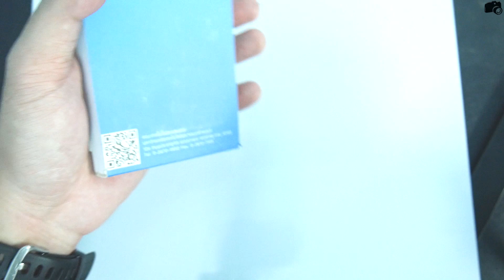รีวิวแหลก #22 Copy Stand ขาตั้งกล้องถ่ายบนโต๊ะแบบง่ายๆ